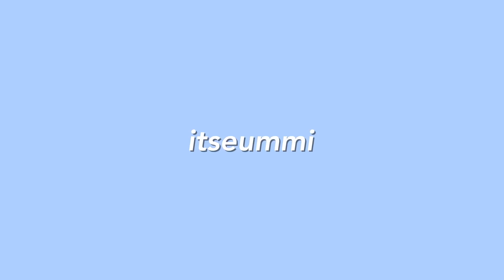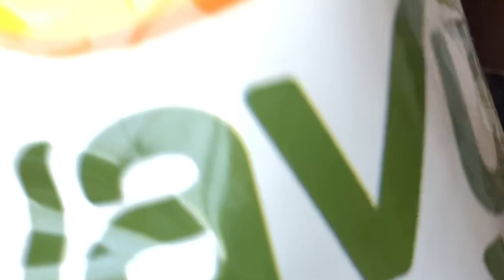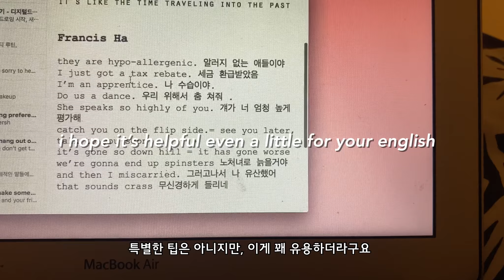뉴욕 현재 모습 | 집콕 VLOG 🏡 리얼 마이 찐일상 (ft. 넷플릭스 영어공부 작은 팁) | quarantine vlog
저의 콘텐츠들 관련해서 궁금하신 게 있으시면 언제든지 피드백 주세요.
좋아요 구독 꾸욱_ 감사합니다✨